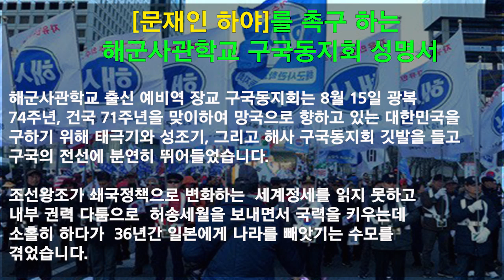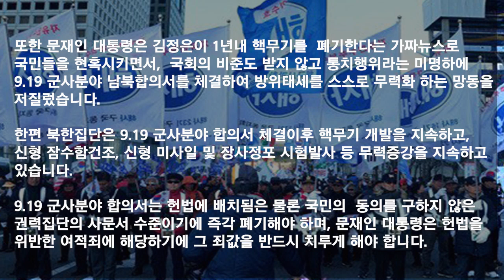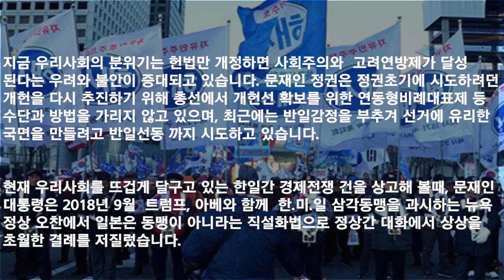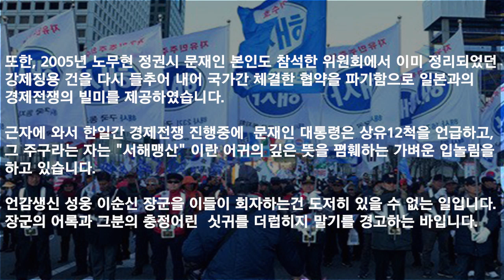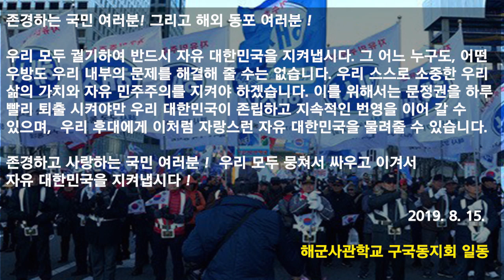8.15 문재인 하야를 촉구하는 해군사관학교 구국동지회 성명서 [심동보자유애국TV] (2019.8.15)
8.15 문재인 하야를 촉구하는 해군사관학교 구국동지회 성명서 [심동보자유애국TV] (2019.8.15)

[문재인 하야를 촉구하는 해군사관학교 구국동지회 성명서]

○ 해군사관학교 출신 예비역 장교 구국동지회는 8월 15일 광복 74주년, 건국 71주년을 맞이하여 망국으로 향하고 있는 대한민국을 구하기 위해 태극기와 성조기, 그리고 해사 구국동지회 깃발을 들고 구국의 전선에 분연히 뛰어들었습니다.

○ 조선왕조가 쇄국정책으로 변화하는 세계정세를 읽지 못하고 내부 권력 다툼으로 허송세월을 보내면서 국력을 키우는데 소홀히 하다가 36년간 일본에게 나라를 빼앗기는 수모를 겪었습니다.

○ 불행하게도 100년이 지난 오늘날 무능과 외교 참사로 나라를 빼앗긴 고종을 연상케 하는 지도자가 나타나 우리나라의 지정학적 위치와 국제관계에 대한 무지로 친중반미 정책을 추구하여 국가를 위기로 몰아 넣으므로서 국민들을 불안에 떨게 하고 있습니다.

○ 되돌아 볼때 1945년 우리나라의 독립은 우리 스스로의 힘으로 쟁취하지 못하고, 미국이 주도하는 태평양 지역 연합국의 승리로 얻게 된 것입니다. 광복 이후 우리는 독립운동가였던 이승만 박사를 건국대통령으로 선출했으며, 그분은 자유민주주의와 시장경제체제를 선택하였고 6.25 전쟁을 치른 후에는 미국을 어렵게 설득하여 한미 상호방위조약을 체결하였습니다.

○ 이후 박정희 대통령은 단군이래 처음으로 국민들이 가난과 굶주림으로 부터 탈피하는 한강의 기적을 일구어 전세계를 놀라게 했습니다. 산업화를 일군 후 우리 대한민국은 시장 경제를 중시하는 자유우파 정권들에 의해 선진국의 문턱까지 이르게 되었습니다. 이러한 경제 기적의 역사는 한미동맹이라는 굳건한 벨트가 우리의 안보를 뒷받침 해 주었기 때문에 가능하였으며, 이는 미국이 세계질서를 유지하기 위해 추구하는 자유민주주의와 시장경제라는 핵심가치에 부합하였기에 미국은 우리를 적극적으로 도와 주었습니다.

○ 현재 문재인 주사파 정권은 6.25 남침으로 부터 최근까지 천안함 폭침, 연평도 포격, 목함지뢰 설치, 미사일 발사 등 무력 도발을 감행하고 있는 북한 집단을 주적에서 배제시켰습니다.

○ 또한 문재인 대통령은 김정은이 1년내 핵무기를 폐기한다는 가짜뉴스로 국민들을  현혹시키면서, 국회의 비준도 받지 않고 통치행위라는 미명하에  9.19 군사분야 남북합의서를 체결하여 방위태세를 스스로 무력화 하는 망동을 저질렀습니다. 한편 북한집단은 9.19 군사분야 합의서 체결이후 핵무기 개발을 지속하고, 신형 잠수함건조, 신형 미사일 및 장사정포 시험발사 등 무력증강을 지속하고 있습니다.

○ 9.19 군사분야 합의서는 헌법에 배치됨은 물론 국민의 동의를 구하지 않은 권력집단의 사문서 수준이기에 즉각 폐기해야 하며, 문재인 대통령은 헌법을 위반한 여적죄에 해당하기에 그 죄값을 반드시 치루게 해야 합니다.

○ 문재인 주사파 정권은 권력을 쟁취하자 마자 헌법조항에서 자유를 삭제하려는 개헌 시도를 하였으며, 역사에서 몰락한  사회주의 경제체제를 추구함으로써 지난 70년 동안 우리국민들이 피땀 흘려 이룩한 세계 12위권의 경제강국의 위상을 단 2 년만에 망가뜨렸습니다.

○ 또한 소위 적폐청산 이라는 미명하에 110여명의 전 정부 인사들을 구속하는 등 공포정치를 자행하고 있으며 입법, 사법, 행정의 주요 포스트에 종북전체주의 자들을 대거 포진시켰고, 민노총의 지배하에 있는 다수의 언론은 정권에 부화뇌동 하여 정권의 나팔 수 역할만 하고 있기에 정권에 대한 비판과  견제를 기대할 수 없는 현실이 되었습니다.

○ 지금 우리사회의 분위기는 헌법만 개정하면 사회주의와 고려연방제가 달성 된다는 우려와 불안이 증대되고 있습니다. 문재인 정권은 정권초기에 시도하려던 개헌을 다시 추진하기 위해 총선에서 개헌선 확보를 위한 연동형 비례대표제 등 수단과 방법을 가리지 않고 있으며, 최근에는 반일감정을 부추겨 선거에 유리한 국면을 만들려고 반일선동 까지 시도하고 있습니다.

○ 현재 우리사회를 뜨겁게 달구고 있는 한일간 경제전쟁 건을 상고해 볼때, 문재인 대통령은 2018년 9월  트럼프, 아베와 함께  한.미.일 삼각동맹을 과시하는 뉴욕 정상오찬에서 일본은 동맹이 아니라는 직설화법으로 정상간 대화에서 상상을 초월한 결례를 저질렀습니다.
또한, 2005년 노무현 정권시 문재인 본인도 참석한 위원회에서 이미 정리되었던 강제징용 건을 다시 들추어 내어 국가간 체결한 협약을 파기함으로 일본과의 경제전쟁의 빌미를 제공하였습니다.

근자에 와서 한일간 경제전쟁 진행중에  문재인 대통령은 상유 12척을 언급하고, 그 주구라는 자는 "誓海盟山"이란 어귀의 깊은 뜻을 폄훼하는 가벼운 입놀림을 하고 있습니다. 언감생신 성웅 이순신 장군을 이들이 회자하는건 도저히 있을 수 없는 일입니다. 장군의 어록과 그분의 충정어린 싯귀를 더럽히지 말기를 경고하는 바입니다.

○ 존경하는 국민 여러분, 그리고 해외 동포 여러분 !
우리 모두 궐기하여 반드시 자유 대한민국을 지켜냅시다. 그 어느 누구도, 어떤 우방도 우리 내부의 문제를 해결해 줄 수는 없습니다. 우리 스스로 소중한 우리 삶의 가치와 자유 민주주의를 지켜야 하겠습니다. 이를 위해서는 문정권을 하루 빨리 퇴출 시켜야만 우리 대한민국이 존립하고 지속적인 번영을 이어 갈 수 있으며, 우리 후대에게 이처럼 자랑스런 자유 대한민국을 물려줄 수 있습니다.

존경하고 사랑하는 국민 여러분 !
우리 모두 뭉쳐서 싸우고 이겨서 자유 대한민국을 지켜냅시다 !

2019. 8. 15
해군사관학교 구국동지회 일동

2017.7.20 나남출판사 발행 (주문: 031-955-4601)